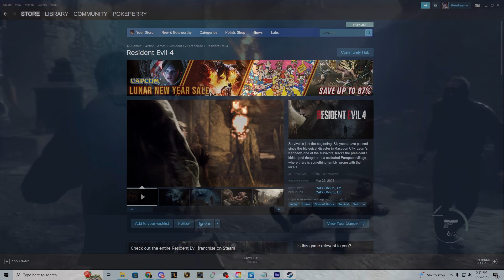How to get Resident Evil 4 Remake EARLY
Resident Evil 4 Remake is an upcoming survival horror game developed and published by Capcom. It's a remake of the original RE4 which launched in 2005. In this video we talk about the change on steam and what it could mean for the community possibly getting to play a day early. Is resident evil 4 remake releasing a day early?